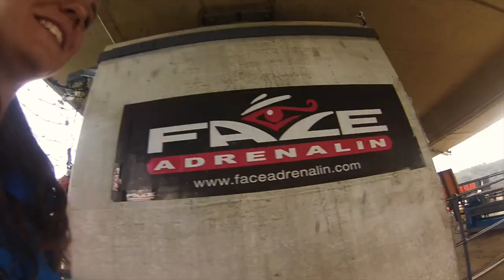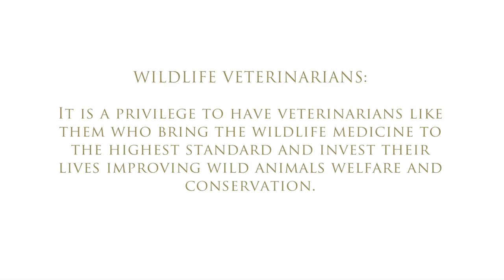Wildlife Veterinary Course and Conservation Experience 2014 | Wild Spirit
This is the reality of the wildlife veterinarian work, this is the wide spectrum that our veterinary profession cover on Africa. This is a 14-days program, designed to give veterinarians insight into African
wildlife medicine and conservation. The course covers topics that will give you a wide and deep understanding of wildlife veterinary medicine and the challenges faced by conservationists in Africa. The knowledge gained will enable participants to contribute to the protection wildlife on a global scale.